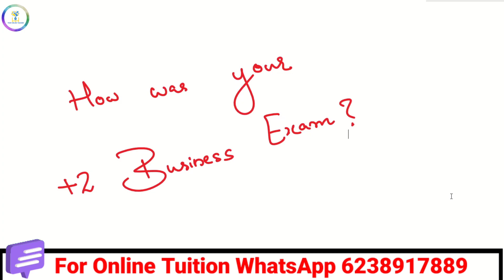😁ഇന്നത്തെ ബിസിനസ്‌ എക്സാം എങ്ങനെ ഉണ്ടായിരുന്നു?തകർത്തോ? 💪🏻 Plus Two Business Studies| 2023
Plus Two Business Studies, How was your business exam, 2023,Public Exam